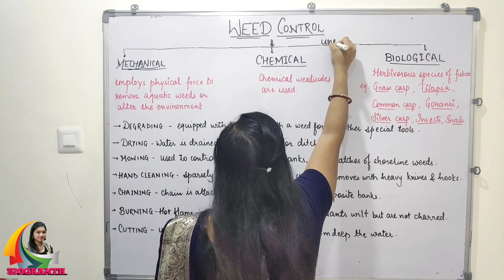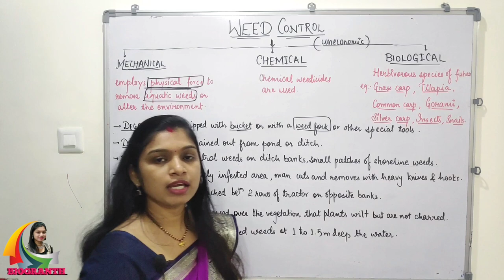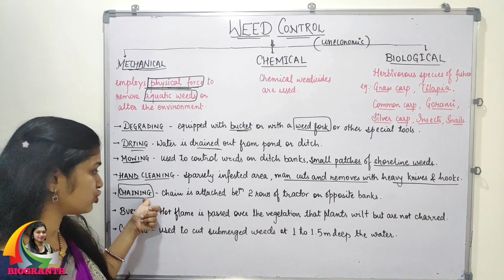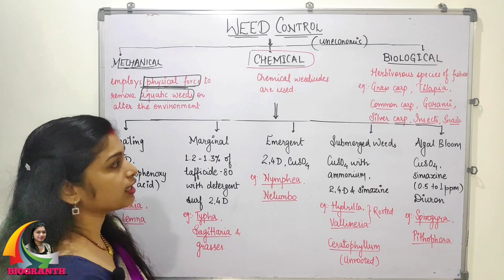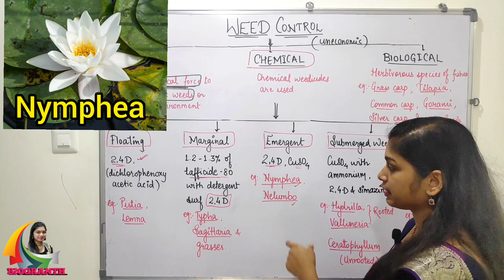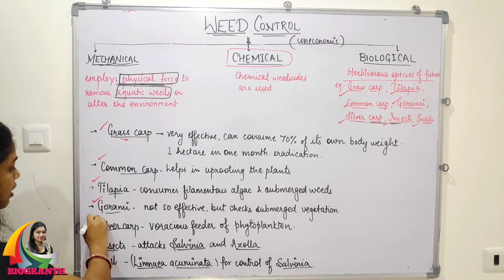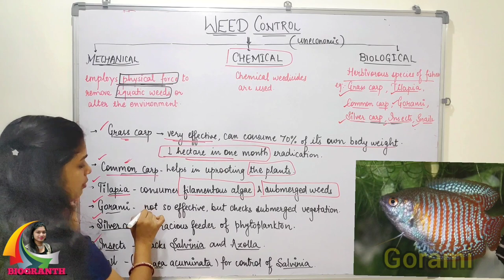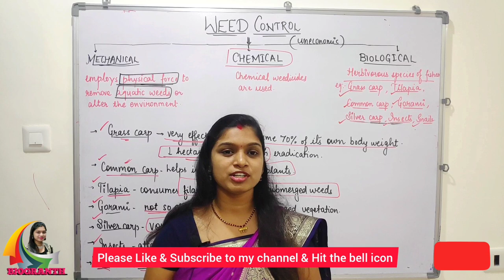Fisheries Aquatic Weeds Control Methods (12th Board)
Fisheries aquatic weeds control methods.

12 Maharashtra board fishery.

weeds control methods.

Fisheries Aquatic Weeds Control.

Fishery class 12

In this session, you will learn about the various methods to control the aquatic weeds in a very simplified form.